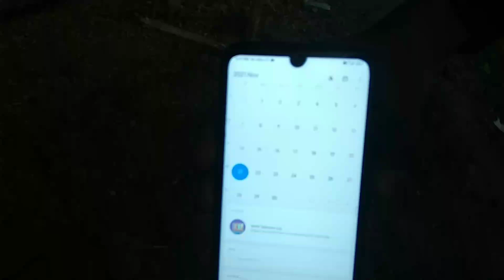PUT THE STAINLESS-STEEL LOCK INTO COCA COLA FOR ONE WEEK